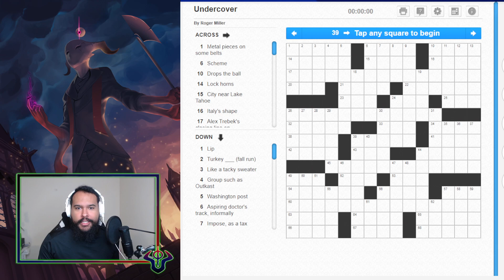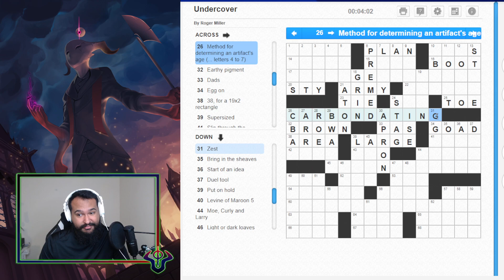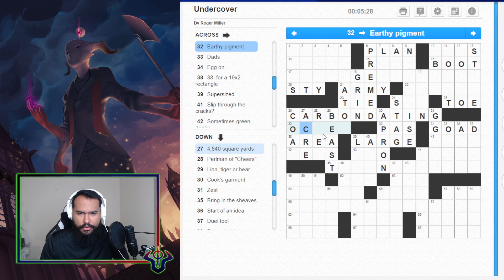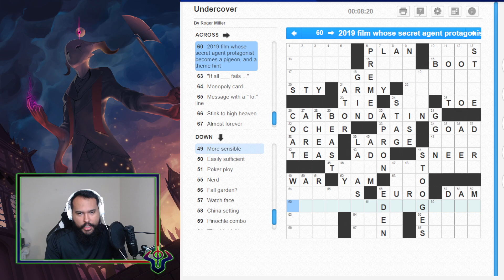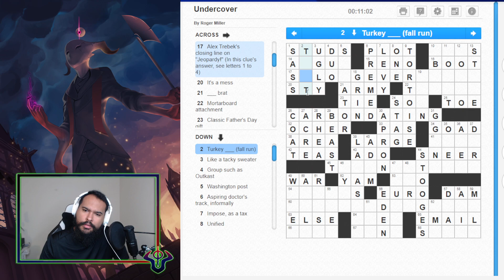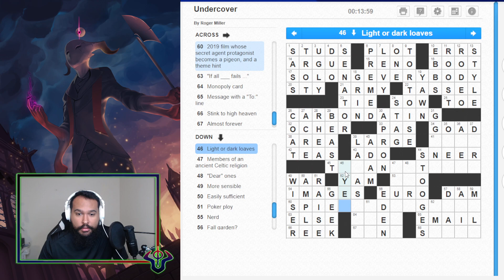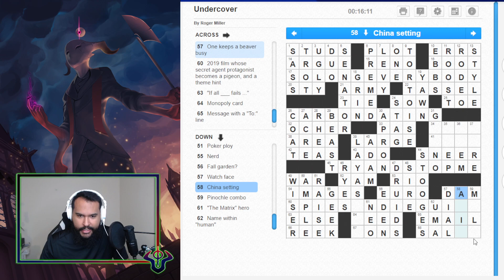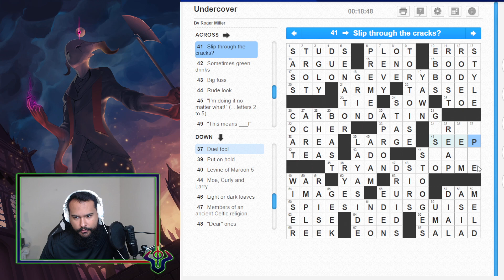Whew, Back To Sub 30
Ep.34